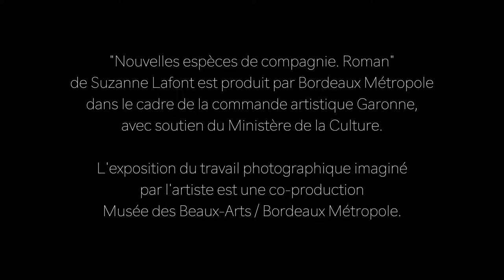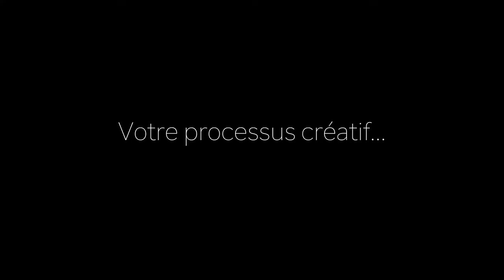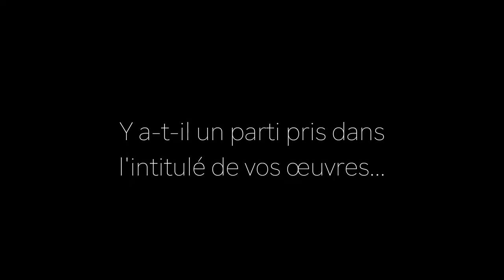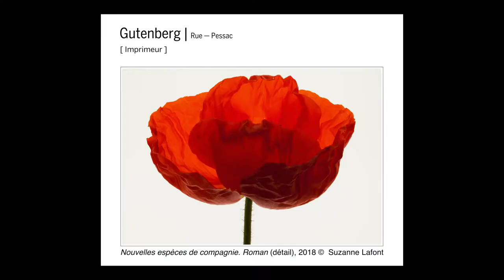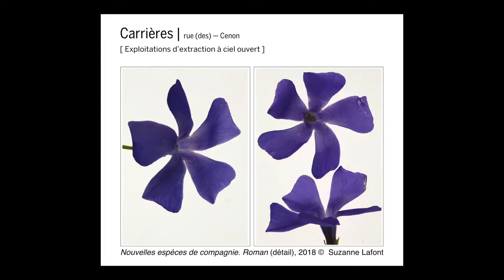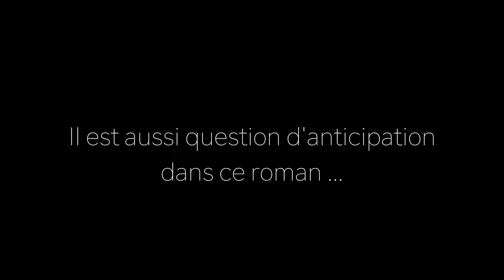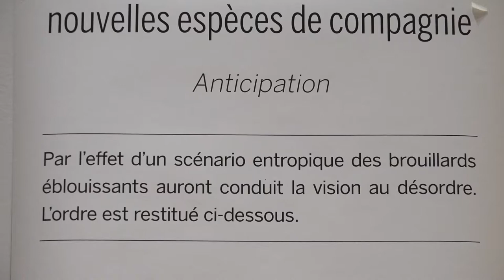Entretien avec Suzanne Lafont. Nouvelles espèces de compagnie. Roman. Musée des Beaux-Arts Bordeaux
L’exposition photographique « Nouvelles espèces de compagnie. Roman » de Suzanne Lafont est présentée à la Galerie des Beaux-Arts de Bordeaux du 9 novembre 2018 au 8 avril 2019.
C’est une coproduction musée des Beaux-Arts/Bordeaux Métropole dans le cadre de la commande artistique "Garonne", réalisée avec le soutien du ministère de la Culture.

Dans le territoire bordelais où a notamment travaillé Odilon Redon, Suzanne Lafont, inspirée à son tour par la relation entre art et botanique, questionne l’évolution du végétal en milieu urbain. L'exposition est présentée à deux vois par Sophie Barthélémy, directrice du musée des Beaux-Arts et Suzanne Lafont, artiste.